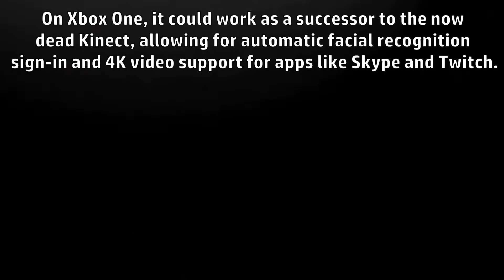RUMOR: Microsoft Developing 4K Webcams with Xbox One Support - INDiRect News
Internet News Done Right

A report from Thurrott reports that Microsoft are set to release two 4K webcams in 2019, with at least one compatible with Xbox One. This could see the return of facial recognition sign-in and allow for video support on Skype and Twitch streaming, which has been lost since the death of the Kinect.

Upbeat and Energetic Background Music | "Flaming Energy" | Free Background Music by Nicolai Heidlas